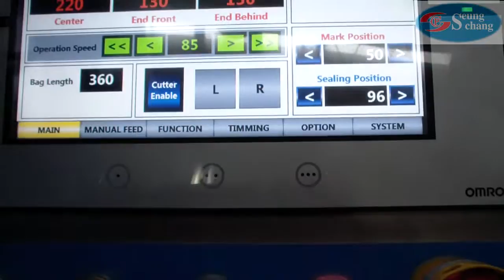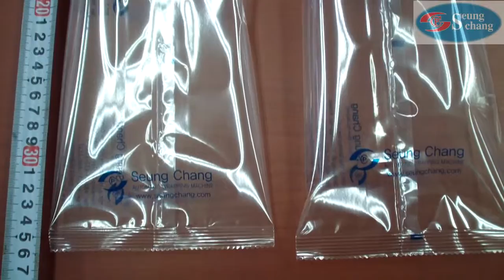Vertical form fill seal machine with high speed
Continous motion type for high speed
Bag length 360mm / 85 cycles per min
Servo control
Film drawdown by vacuum
Short changeover time for should former.